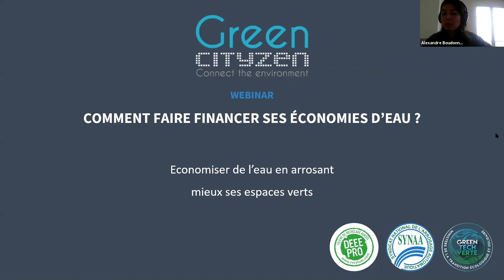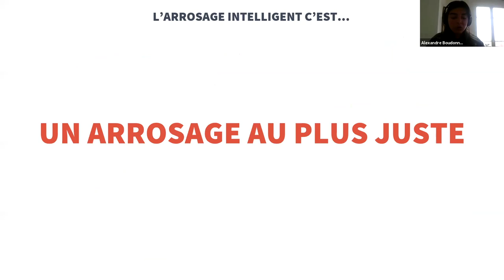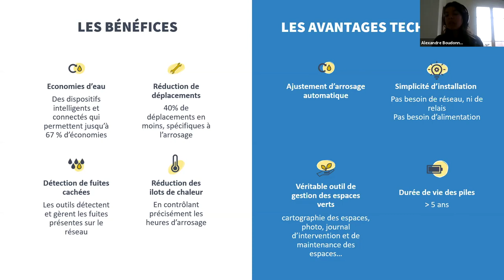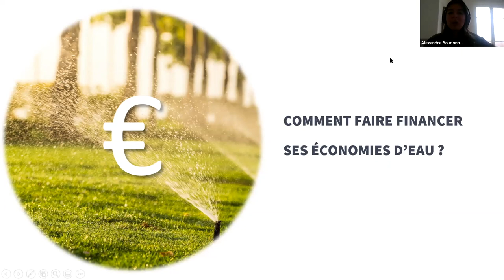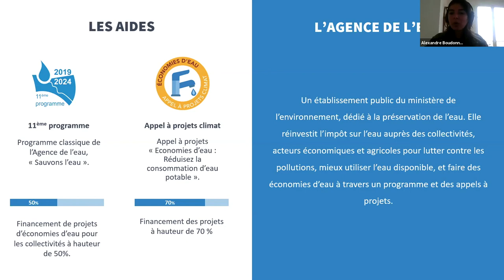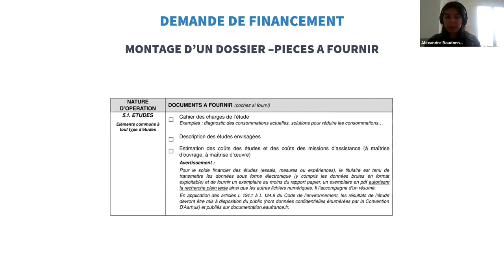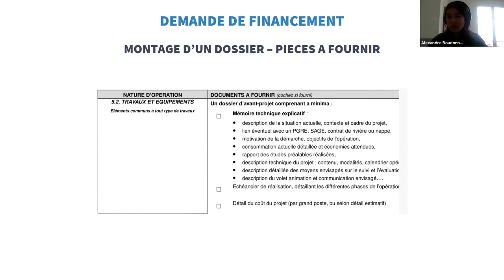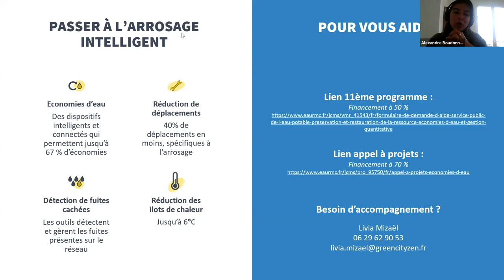Webinar Comment faire financer ses économies d'eau quand on est une collectivité ?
Une webconférence de Greencityzen

Déroulé de la conférence :
- Etats des lieux des espaces verts en France et de la consommation d'eau des villes
- Des nouvelles technologies permettant de faire d'importantes économies d'eau d'arrosage ; L'arrosage intelligent
- Les dispositifs d'aide et de subvention existant pour faire financer ses projets d'économies d'eau

Les différentes agences de l'eau :
Rhône Méditerranée Corse :